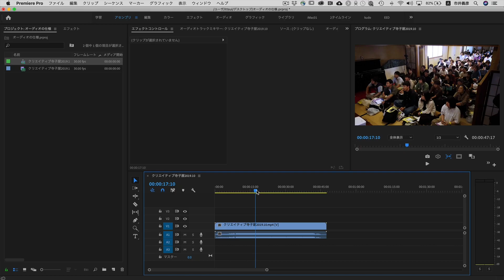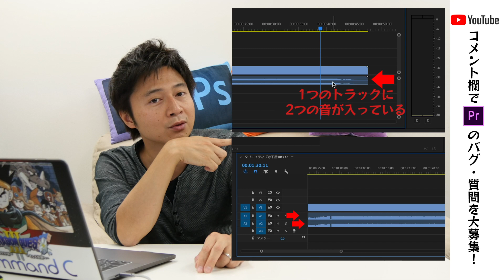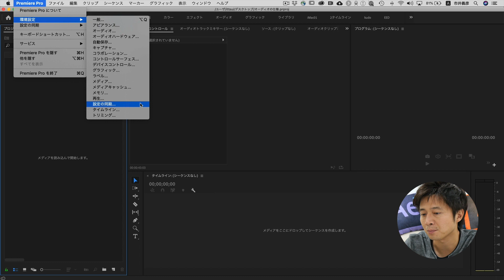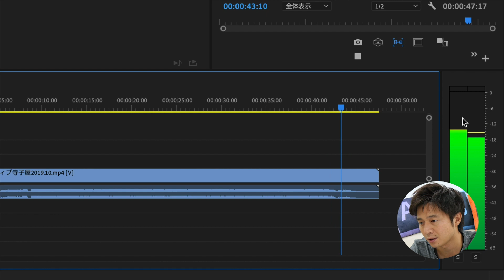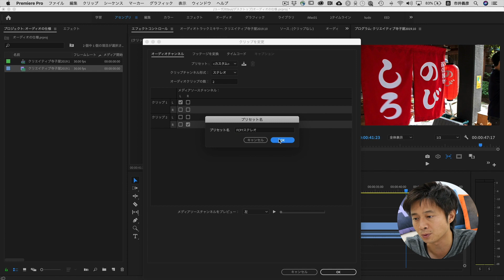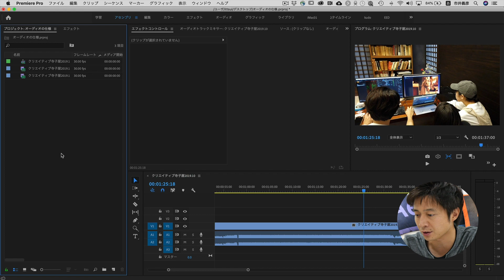伝家の宝刀！ステレオ素材を扱いやすくするプリセット！【PremierePro】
PremiereProのオーディオの仕様は一部の人から「扱いにくい」という声を良く聞きます。
1つのトラックに2つのオーディオが格納されている「ステレオ仕様」がそれです。
今回は、1つのトラックに1つのオーディオを配置するためのプリセットの作り方をご紹介します！

下記のフォルダに、ダウンロードしたファイル（FCP7.acpreset）を入れてPrを再起動してください。

‹Mac›
起動ディスク\ユーザ\‹ユーザー名›\書類\Adobe\Premiere Pro\‹バージョン›\Profile-‹ユーザー名›\Audio Channels Presets

‹Win›
C:\Users\‹ユーザー名›\Documents\Adobe\Premiere Pro\‹バージョン›\Profile-‹ユーザー名›\Audio Channels Presets

「Audio Channels Presets」のフォルダがない場合は、上記の場所に自身でフォルダを作成してください。

Adobe Community EvangelistとしてPremiereProのバグを撲滅します！！